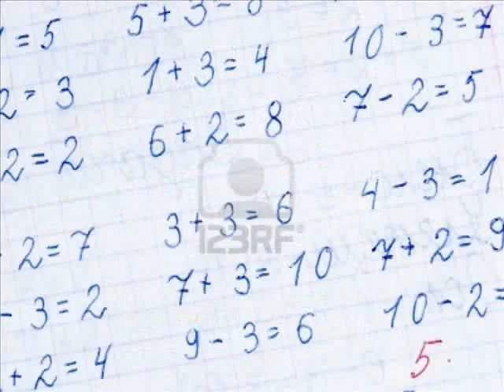BIC: Vini Kòmè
Chanson de BIC, Video de Sierra Leone